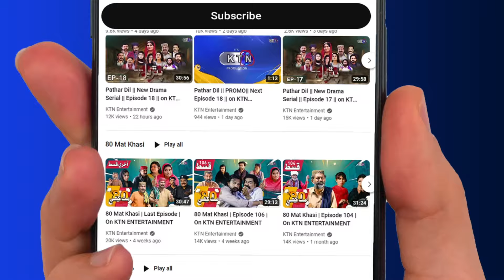Rangan Bhari Sham Show || 27TH June 2024 || Only On KTN Entertainment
Rangan Bhari Sham Only On KTN Entertainment
Host || Kiran Mir                                                                                                                                                                                                                                                                                                                                                                                                                                            Director | Azhar Ali Jokhio
رنگن ڀري شام، ڪرن مير،